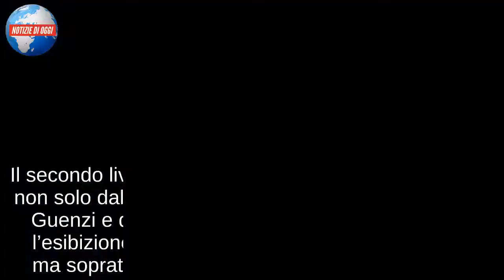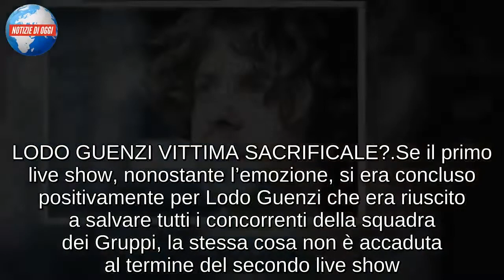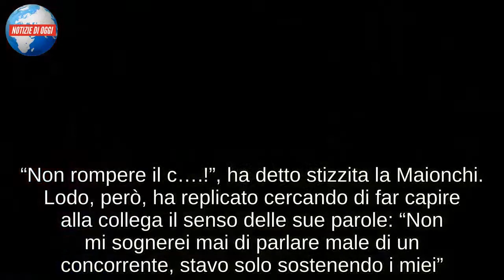X Factor 2018, live show/ Promossi a pieni voti Luna e Leo Gassmann. Eliminato e pagelle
Il secondo live show di X Factor 2018 è stato animato non solo dalla discussione tra Mara Maionchi e Lodo Guenzi e dai problemi tecnici che hanno rovinato l’esibizione di Sting e Shaggy (leggete in basso), ma soprattutto dalle performance dei concorrenti. La protagonista principale del talent show è la musica e, ieri sera, in una puntata dedicata alla musica di oggi, i cantanti delle quattro categorie non si sono risparmiati. Tra tutti, il pubblico ha particolarmente apprezzato Luna e Leo Gassmann. La cantante delle Under Donna di Manuel Agnelli, oltre ad avere una splendida voce, ha anche una fortissima personalità che la aiuterà nel corso del percorso. Stesso discorso per Leo Gassmann che, anche nella fase dei live, sta dimostrando di avere quell’x factor che il nonno Vittorio e il padre Alessandro hanno avuto nella recitazione. Entrambi sono considerati tra i migliori dell’edizione 2018 di X Factori al punto da essere considerati già tra i favoriti per la finale

PROBLEMI TECNICI PER SHAGGY
Sul palco del secondo live show di X factor 2018, in qualità di ospiti, sono saliti Sting e Shaggy che si sono esibiti sulle note del loro nuovo singolo Gotta get back my baby, tratto dal fortunato album “44/876″. Un’esibizione molto attesa dal pubblico che, però, è stata rovinata da una serie di problemi tecnici. Il microfono di Shaggy, infatti, non ha funzionato per buona parte dell’esibizione. Il cantante ha scosso più volte la testa mostrando il proprio disappunto. Sui social, invece, il popolo del web ha espresso il proprio malcontento nei confronti di X Factor che, a detta di molti, avrebbe dovuto fare in modo che l’esibizione di due artisti internazionali andasse in scena senza intoppi. La presenza di Sting e Shaggy, dunque, non ha portato quell’entusiasmo che la produzione si aspettava. Andrà meglio con gli ospiti del terzo live? Il pubblico spera di non ricevere ancora brutte sorprese

LODO GUENZI VITTIMA SACRIFICALE?
Se il primo live show, nonostante l’emozione, si era concluso positivamente per Lodo Guenzi che era riuscito a salvare tutti i concorrenti della squadra dei Gruppi, la stessa cosa non è accaduta al termine del secondo live show. Il leader de Lo Stato Sociale, oltre a perdere i Red Bricks Foundation, è stato il bersaglio delle battutine e delle frecciatine degli altri giudici. Manuel Agnelli, Fedez e Mara Maionchi, veterani del talent show di X Factor, non hanno perso occasione per stuzzicare il collega. In particolare, a scagliarsi contro Lodo è stata la Maionchi. Durante la sfida tra i Red Bricks Foundation di Lodo ed Emanuele Bertelli, sostenuto dalla produttrice, di fronte all’arringa di Lodo che ha cercato di salvare i suoi dall’eliminazione, la Maionchi ha perso la testa e, senza peli sulla lingua, ha zittito Guenzi. “Non rompere il c….!”, ha detto stizzita la Maionchi. Lodo, però, ha replicato cercando di far capire alla collega il senso delle sue parole: “Non mi sognerei mai di parlare male di un concorrente, stavo solo soste